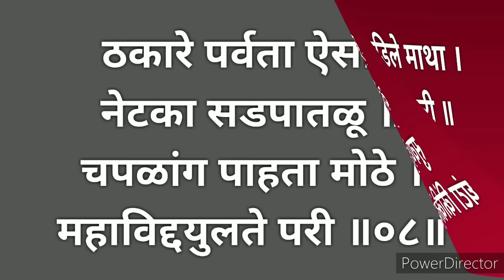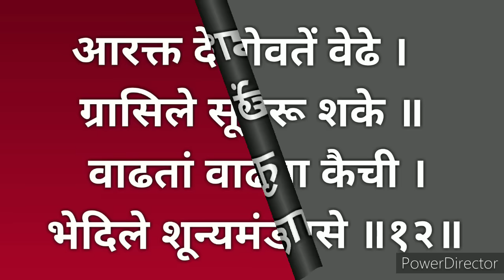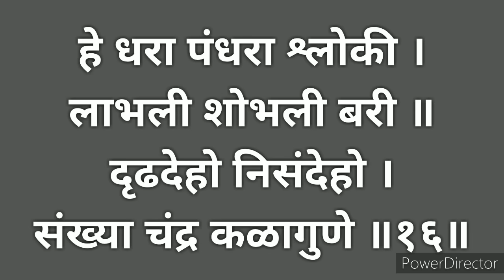Maruti Stotra मारुती स्तोत्र bajrangbali bagrang maruti maruti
सर्व प्रकारचे संकट शनि साडेसाती चा त्रास दूर करण्यासाठी नित्य पठण करावे.